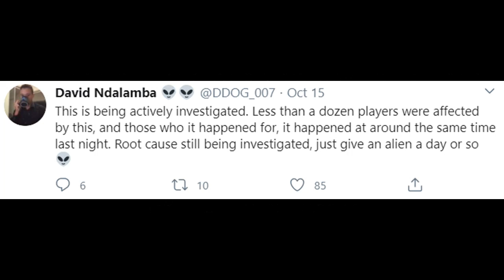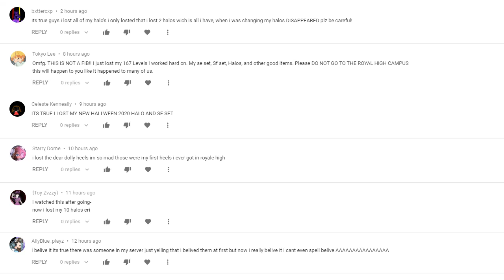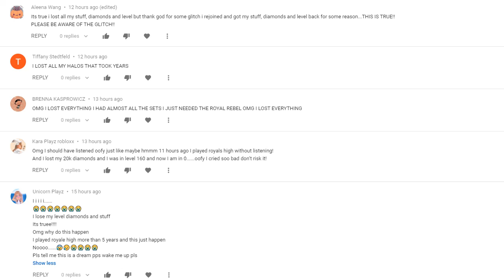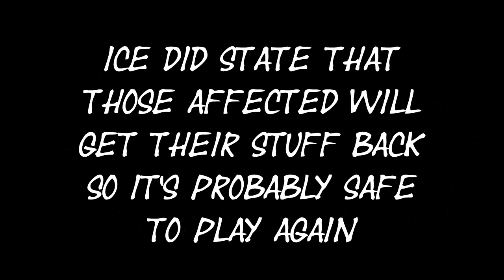Royale High 2020 New Campus High School Glitch Update!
Today's video is an update on the Royale High 2020 New Campus High School Realm glitch.